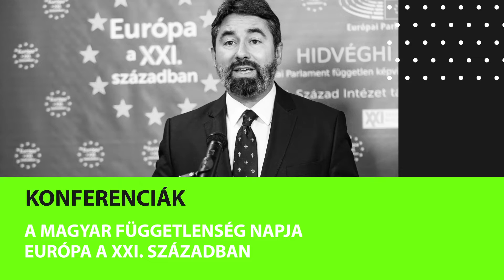A KÖZALAPÍTVÁNY MUNKÁJA 2021-BEN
🎬 Nézzék meg, hogyan telt a tavalyi éve! 🎬

Összefoglaló animációs videó a Közép- és Kelet-európai Történelem és Társadalom Kutatásáért Közalapítvány 2021-es évi munkájáról. Címszavakban: megújult a XX. Század Intézet; új kulturális programok a Kertész Imre Intézetben, zenei pályázatok, tablókiállítás, irodalmi séták; új vitaműsort indított a XXI. Század Intézet; új időszaki kiállítás a Terror Háza Múzeumban, rendhagyó történelemórák; konferenciák, könyvek és megannyi más érdekesség, ami a Közalapítvány 2021-es évét jellemzi.